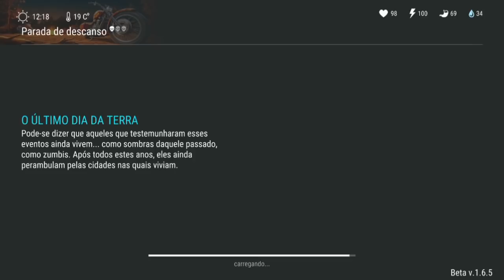OLHA MINHA BASE HALLOWEEN - NOVOS ITENS DIA DAS BRUXAS + PARADA DE DESCANSO - LAST DAY ON EARTH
OLHA MINHA BASE HALLOWEEN
NOVOS ITENS DO DIA DAS BRUXAS
PARADA DE DESCANSO

PROGRAMAS QUE USO EM MEUS VÍDEOS :

PIXEL LAB
PS TOUCH
KINE MASTER
POWERDIRECTOR
AZ SCREEN RECORDER PRO
SCR